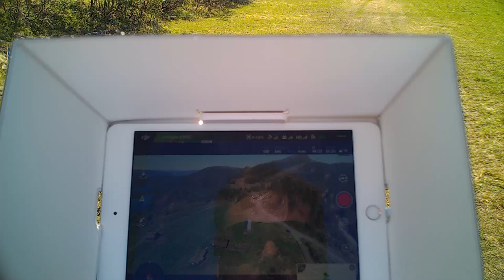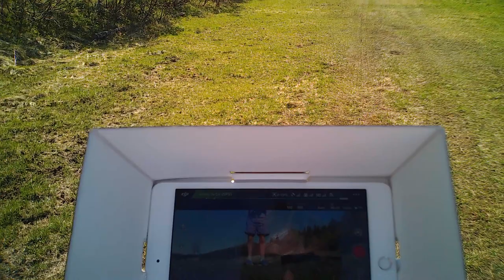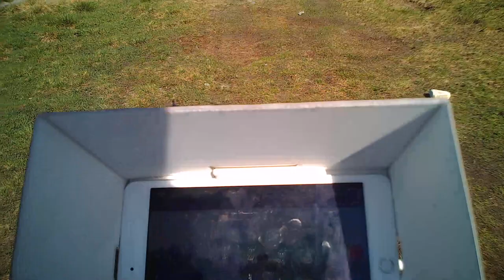DJI Inspire 1 V2.0. Film By Sunglasses Camera 24 Mai 2018!